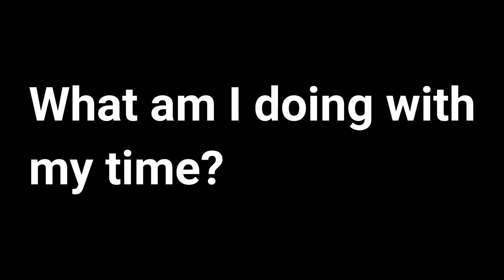LIFE: falling in love, and channel name change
Annabelle Brooke was born on October 19, 2017, 3 days after I turned 19. We are currently living with my parents in Northern Arizona where I will be going to college from August 2018 - May 2021 or 2022. This is our crazy life.

CHECK OUT...
Taylor's Instagram: taylorrhorner
Our Family Instagram: taybabya
Taylor's Snapchat: tayhornerr